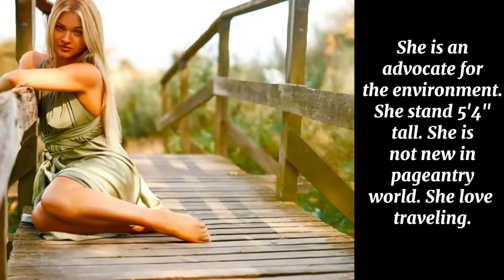Miss Universe Denmark 2021 Sara Langtved| Sara Langtved biography